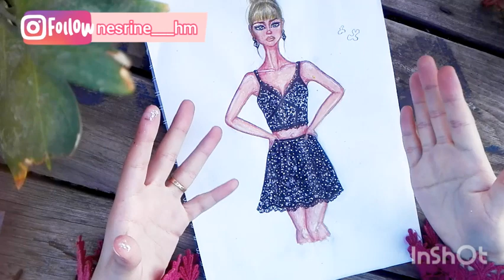اسهل طريقة لرسم قماش الدونتيل بسيط (قماش مزخرف) / أدوات متوفرة عند كل بنت😉😍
سلام حبوباتي .. فيديو اليوم رائع للبنات لي قالولي كيف نرسم قماش الدونتيل بطريقة و لا أسهل و بأدوات بسيطة و متوفرة عند كل بنت
نتمنى يعجبكم الفيديو و يفيدكم
مني انا نسرين نحبكم بزاااف❤..